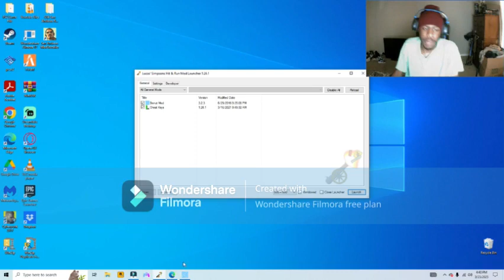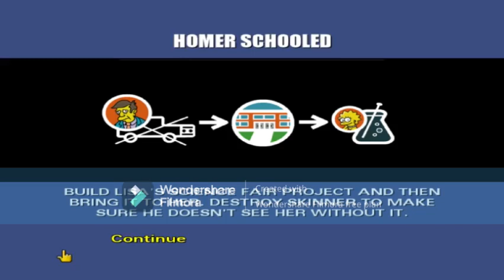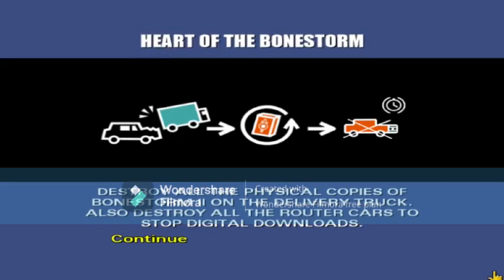Simpsons Hit and Run Donut Mod playthrough(Level 1)